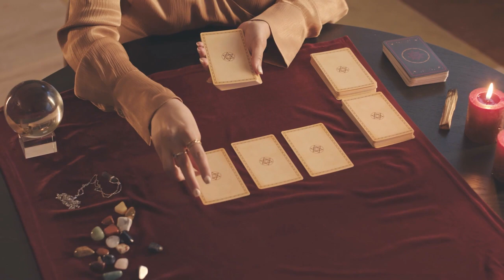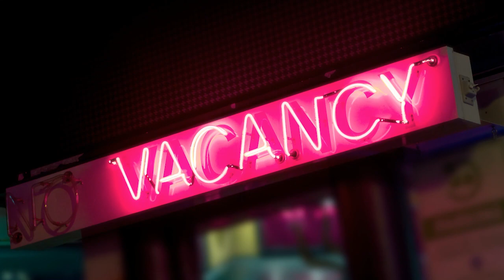Rent Prices Drop as Landlords Brace for a Recession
Rent prices and recessions tend to move in the same direction. As inflation eats up the average American's paycheck, many renters can’t afford the same rent they could last year. And with job losses as another result of a rocky economic situation, landlords are starting to realize that double-digit rent growth is probably over. Many rental markets across the US have already started to see rent declines and drops. But how bad will it get?

We brought Dave Meyer (@thedatadeli), host of the “On the Market” podcast, back to describe the rental market and all the data behind it. Even as a landlord, Dave isn’t too spooked by the rental numbers coming out today. If anything, these types of drops could lead to a more healthy housing market, but that doesn’t mean landlords won’t have their fair share of pain to go through as inflation roars on and housing remains unaffordable.

Dave brings in data from the great recession to show what exactly could happen to rents during a market crash and how investors should be preparing themselves in case things start to go sideways. The days of record rent growth and all-time high home prices are behind us. Now, more than ever, real estate investors need to stay up-to-date in a market like this!

00:00 Could Rent Growth Reverse?
00:59 Rapid Rent Growth
02:25 Things Are Starting to Change
04:06 Which Markets Saw Rent Prices Drops?
05:25: Why Rents Are Going Down
07:57 Recession Rent Forecasts
11:39 2022 Rent Wrap-Up